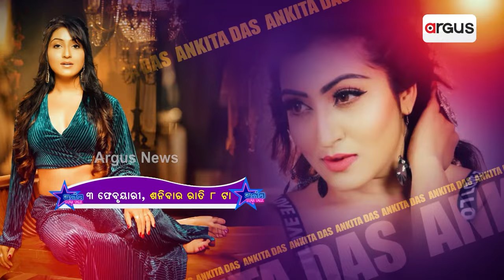Star Talk || ଅଙ୍କିତା ଦାଶ, ଅଭିନେତ୍ରୀ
ଦେଖନ୍ତୁ  ଫେବୃୟାରୀ ୩ ଶନିବାର ରାତି ୮ ଟାରେ